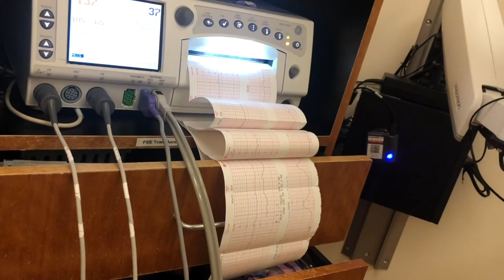LABOR & DELIVERY of baby Zander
Facebook lia delgado

Ig lia Makeup artist

Facebook page. Lia makeup artist

Las Hermanas Arreola channel